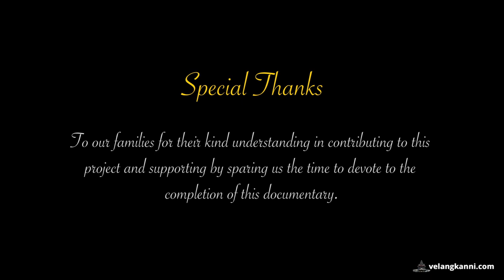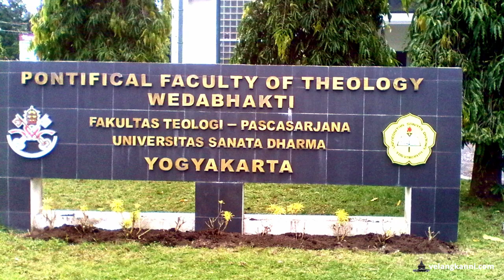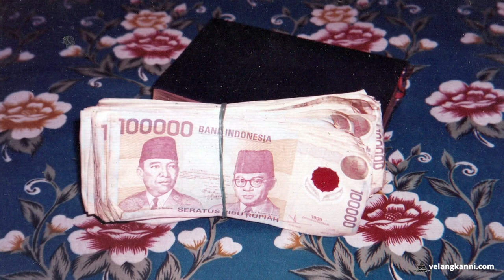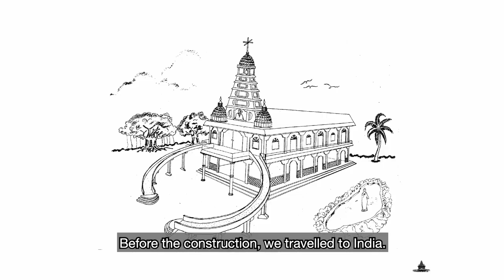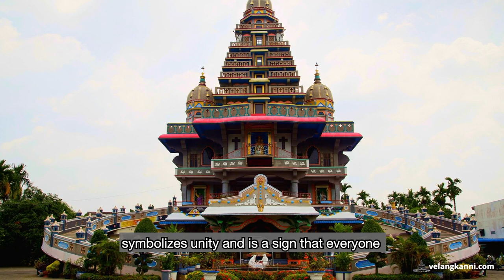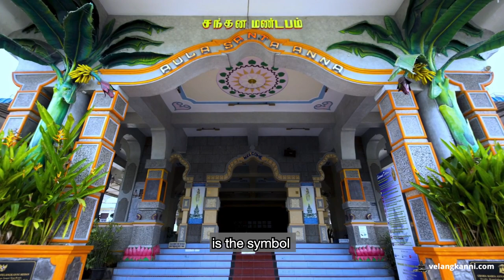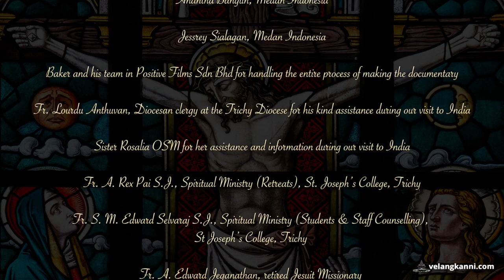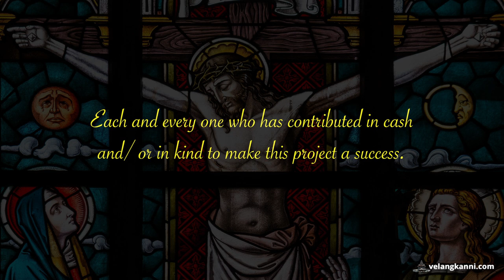God's Dreamer - Father James Bharataputra, SJ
A documentary video on the life and work of Father James Bharataputra, an Indian Jesuit Missionary to Indonesia. "God's Dreamer", is an account of a man who was providentially led by the hands of God and inspired by the Blessed Virgin Mary to make God's Dream come true.

A man of great pastoral energy, he pioneered the devotion to Mary Annai Velangkanni (Our Lady of Good Health) in North Sumatra and built a uniquely magnificent Marian Shrine of Graha Maria Annai Velangkanni in 2005 to serve as a Pilgrimage Centre for the Archdiocese of Medan.

The entire concept of the Graha Maria Annai Velangkanni Shrine was inspired by one of the Contemplations on the Mystery of Incarnation, as given in the Spiritual Exercises, a book of jottings of spiritual experiences of St. Ignatius of Loyola, the founder of the Jesuit Order and a great spiritual Master who led the seekers of God into God-experience through Retreat. Following exactly the points of that contemplation as suggested by St. Ignatius, Fr. James aimed to depict a solid form of his ultimate contemplation as a Jesuit, and the Graha Maria Annai Velangkanni Shrine represents an instrument of New Evangelization through its structure, religious symbols, paintings, sculpture, ornaments and the colours of the exterior.

Graha Maria Annai Velangkanni was built by the hands of amateurs and relied  on funding from donors. But as it turned out, the fact that God was behind all these efforts to create such a beautiful Shrine church and community hall is plain for us to see.

Video dokumenter tentang kehidupan dan karya Pastor James Bharataputra, seorang misionaris Jesuit India ke Indonesia. Video God's Dreamer adalah kisah tentang seorang pria yang dipimpin oleh tangan Tuhan dan diilhami oleh Perawan Maria yang terberkati untuk mewujudkan Impian Tuhan.

Seorang pria dengan energi pastoral yang sangat besar, ia mempelopori devosi kepada Annai Velangkanni di Sumatera Utara dan membangun gereja Graha Maria Annai Velangkanni pada tahun 2005 sebagai pusat ziarah Keuskupan Agung Medan.

Keseluruhan konsep Graha Maria Annai Velangkanni terisnpirasi oleh salah satu perenungan misteri inkarnasi, seperti pada buku Latihan Rohani yang berisi tentang pengalaman spiritual St. Ignatius dari Loyola, pendiri Ordo Jesuit dan seorang guru besar spiritual yang memimpin para pencari Tuhan ke dalam pengalaman Tuhan melalui retret. Mengikuti dengan persis poin-poin dari perenungan seperti yang disarankan oleh St. Ignatius, Pastor James memiliki tujuan untuk menggambarkan bentuk utuh dari perenungan pokoknya sebagai Jesuit, dan Graha Maria Annai Velangkanni merupakan sebuah instrumen Evangelisasi Baru melalui struktur, simbol keagamaan, lukisan, pahatan, ornamen dan warna eksteriornya.

Graha Maria Annai Velangkanni dibangun oleh para amatir dan mengandalkan dana dari para donatur. Namun ternyata, Tuhan berada di balik semua upaya terciptanya gereja yang indah dan juga aula komunitas yang kini dapat kita lihat.